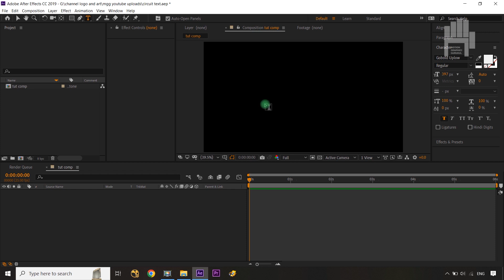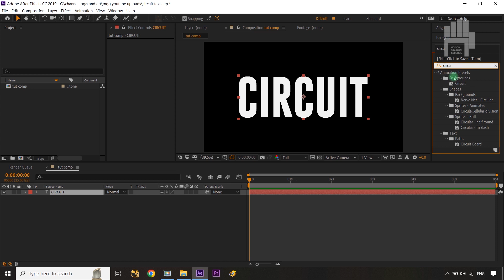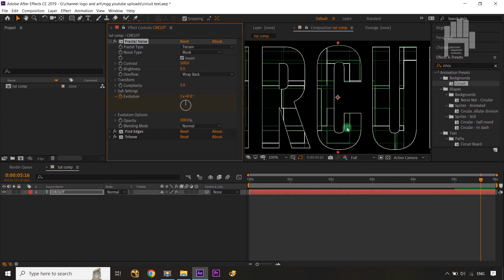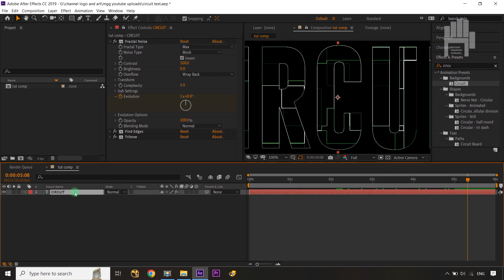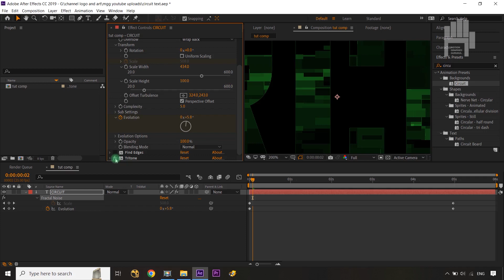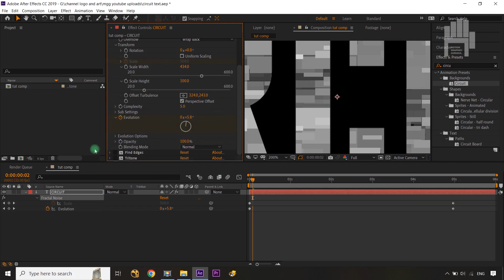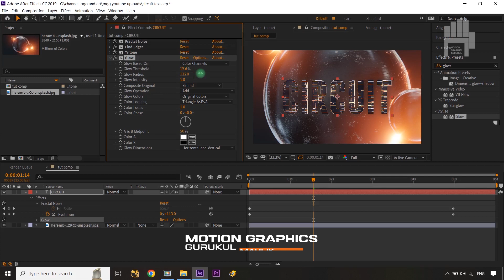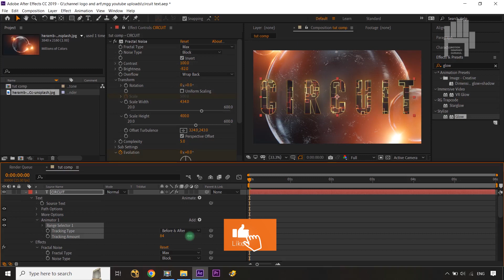Circuit Typography Text Animation in After Effects | After Effects Tutorial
In this, After Effects tutorial, we will create Circuit Typography Text Animation in After Effects without plugins. We will will use one hidden background animation preset to create this effect in just one click and understand perameters  of that preset in detail to create this circuit typography text animation in after effects.

If you still have any doubts or queries about any point discussed in this Circuit Typography Text Animation in After Effects - After Effects Tutorial, just post them in the comments section and we'll get back to you right away.

YOUR QUERIES👇👇🎯👍 :
Circuit Typography Text Animation in After Effects
After Effects Tutorial
typograhy animation in after effects
motiongraphics gurukul

after effects typography
after effect glitch
after effects text animation tutorial
fractal noise after effects

text animation preset after effects
text animation after effects tutorail

after effects full course

after effects text animation presets
after effects text tutorial
after effects text reveal

Stylize Text Reveal Animation in After Effects - After Effects Tutorial

stylize text reveal animation after effects
after effects text reveal animation
stylize text after effects
circuit texture after effects
how to add texture to text in after effects
after effects stylized text
ae stylized text
stylize text ae
ae motion graphics text animation
stylize text tutorial after effects
Stacked Typography Text Animation in After Effects - After Effects Tutorial
after effects matrix text
after effects glitch text
after effects stylize text reveal
ae text animation
motion nations  after effects tutorial
ae smooth text reveal
ae circuit texture
ae text
ae text animation
playful text ae

Maulik Shah.